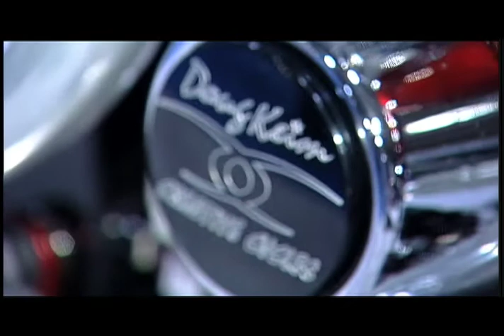RENEGADE TV EP7B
Renegade TV is about Music, Food, Beer, Bikes and Babes!

     The host of Renegade TV is Baltimore's own., "JOHNNY-O". A seasoned rider since age 8. Johnny-O's knowledge and influence of the biker world is now bought to you by his travels and experiences.

     The Producer of Renegade TV is Jerome Flick Schaefer; an award-winning filmmaker, producer/director, photographer and editor of over 3000 short and long term production projects over the last 13 years

    This talented team has partnered to create Renegade TV. A program that brings its viewers the most innovative bike builders and bike builds. A look at the underground music scene, local and nationally respected artists. A gritty fast paced look with sex appeal lead by Johnny O in the hottest spots in Baltimore, will keep you coming back for more.

     Johnny-O and Flick travel all over to find great clubs, beautiful girls, expert bike builders, good food, great bands and tattoo studios. We cover charity events, bike builds, motorcycle rides and shows, fund raisers and much more...We have some of the biggest names in the motorcycle industry on the show such as Ron Finch, Sam Nehme Brad Ruel Martin Dring, Russ Mitchell, Dana D'Oench, Robert Fisher, Chica, Doug Keim, Tommy Graves and Arlen Ness just to name a few. Some of Baltimore finest artist such as Silvertung, Dai Andrews and Jeffery Thompson.

     We visit some of the best clubs in and around Baltimore to bring you some of the hottest girls like Scores Baltimore, MACs the club AND Secrets. We check out some of the best food in the area and of course when bikers stop to eat they also like an ice cold beer, Well cover that too, so check out Renegade TV on FOX45 and you will also hear one of Baltimore best bands Silvertung, the official band and driving force behind Renegade TV!